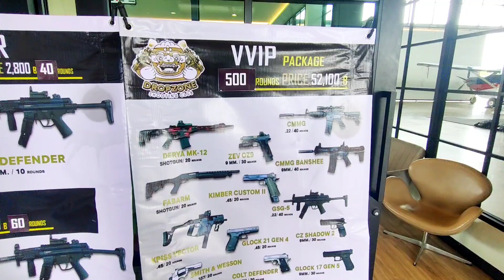Conversation with this Ladyboy 👍 Skydive Experience in Thailand 🔥